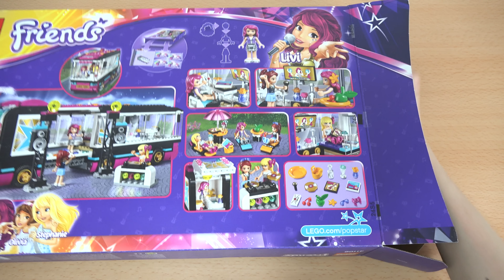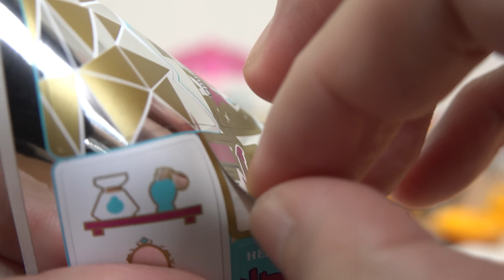レゴ フレンズ 41106 ポップスター コンサートツアーバス LEGO Friends Pop Star Tour Bus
ポップスター・リヴィのツアーバスに潜入! ツアー中、リヴィはこのバスで移動しているんだ。リラックスもできるし、ステージの練習もできちゃうよ。レゴ フレンズ 41106 ポップスター「コンサートツアーバス」

リビングエリアでファンレターを読んだり、ステファニーとミアといっしょにカラオケを楽しもう。バスをとめて、ステージをセット、リヴィが本番の練習をはじめたよ。リハーサルが終わったら、DJブースで音楽スタート。音楽と飲み物とスナックで、友達とプチパーティー。疲れたらあたたかいお風呂でリフレッシュ。コンサートの日にはバスを運転して会場へ! ポップスターのリヴィ、ステファニー、ミアの3体のミニドールフィギュア付き。

Experience the pop star lifestyle on Livi’s Tour Bus! LEGO Friends 41106 Pop Star Tour Bus

Drive with Livi the pop star on her amazing Tour Bus! The Tour Bus is a home away from home for Livi when she is on the road, and has everything a pop star needs to relax and prepare for performances. Chill out in the living area and help Livi go through her fan mail before having fun singing karaoke on the TV with her friends Stephanie and Mia. Stop the bus and reveal the rehearsal stage area for Livi to practice for tonight’s show, while her friends watch from their sun loungers under the umbrella with some drinks and snacks. Pump some tunes from the DJ decks as Livi joins them after rehearsal to get in the party mood. Then relax in the hot tub before Stephanie takes the wheel and drives Livi to the venue in time for the big show! Includes 3 mini-doll figures: Livi the pop star, Stephanie and Mia.

Includes 3 mini-doll figures: Livi the pop star, Stephanie and Mia. Features a Tour Bus with a driving area with 2 seats, living area with TV and bed elements, bathroom with brick-built hot tub and a pull-out rehearsal stage. Outdoor party area features 2 tables, an umbrella, 3 sun loungers, DJ booth and 2 brick-built speakers with pylons. Accessory elements include a fan letter, flowers, bottles, beauty products, microphone, bag, newspaper, bowl, drinks and food. Help Stephanie drive the Tour Bus to Livi’s next concert venue
Enjoy living like a pop star on the luxury Tour Bus. Slide the bus open to put on a show on the rehearsal stage. Throw a party in the outdoor area.